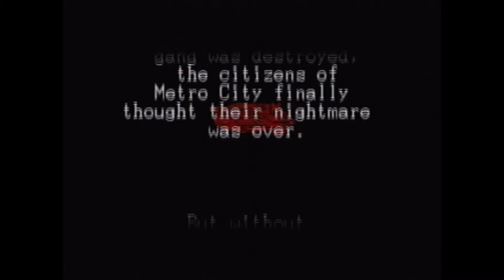Final Fight 3 Finale: Black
Billy "Shake 'em Before You Open 'em" Burt: @Corpseyhorse
Lloyd "Adult-sized Skeleton" Bryant" @BigNastyTasty